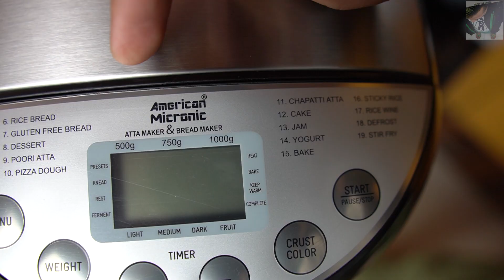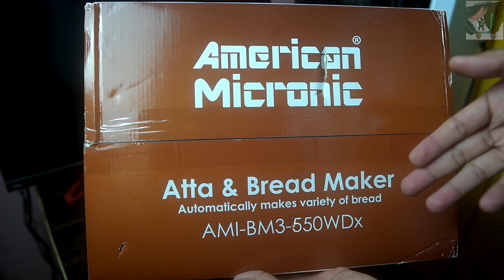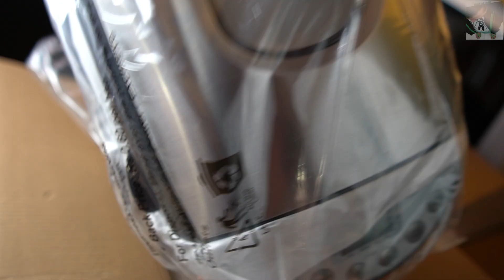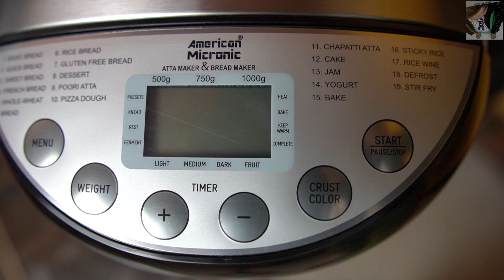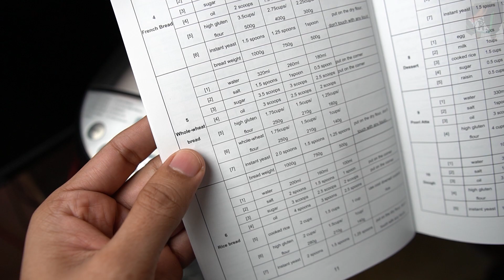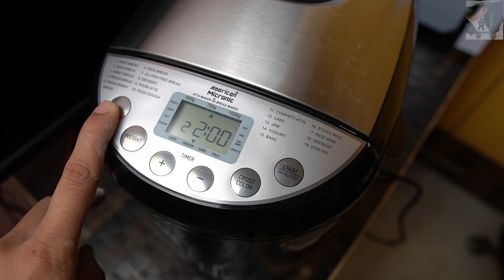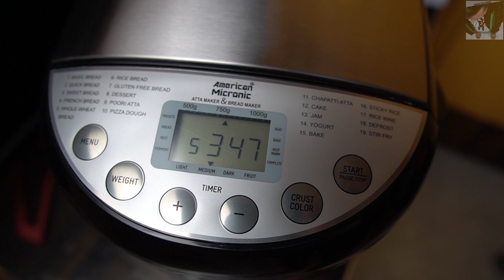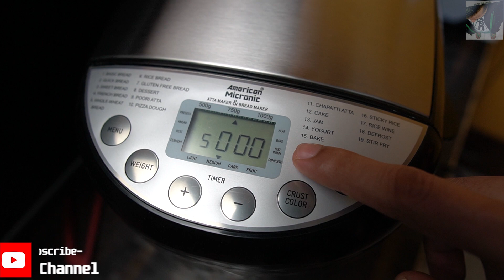Make bread at home with this Electric atta bread maker by american micronic in depth review & Test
American micronic atta bread maker unboxing in depth review & Test | How to make bread at home DIY

Used Instant Dry Yeast

GET SUPERIOR QUALITY AT LOW COST. A convenient and hygienic way to prepare dough for puris and rotis/ chapattis and fresh bread, Automatic mixing and kneading untouched by hand.
You can use any kind of flour for preparing fresh and healthy bread. Adjustable crust control - light, medium and dark. It will spread the pleasant aroma of freshly baked bread making your place.
Not only plain and simple bread, but various ingredients can also be added to personalise flavours.
One-touch operation and detachable components make mixing and kneading easy. Bakes soft and fresh bread with even textures all around and prevents the loss of nutrients
Detachable and easy to remove to take out the bread and to clean the same after use. A handle is also provided to lift the pan
19 programme menus, so you can prepare different types of chapatti and puri atta, cake, jam, pizza dough, sticky rice, etc
Three loaf sizes option i.e. 500, 750 grams and 1000 grams
Includes Bread & Atta bread maker (1 No.), dough pan (1 No.), measuring spoon (1 No.), measuring cup (1 No.), kneading panel remover (1 No.), user manual.
1 Year warranty against manufacturing defects All spare parts are available for warranty & post-warranty repairs
AMERICAN MICRONIC is an Indian-owned home appliances brand headquartered in Delaware, USA with global ambitions and footprint. The vision is to make an Indian-owned world-class brand that competes with the largest multinationals in the most advanced countries ie: the USA, Europe & Middle East by offering better product quality, technologies and service delivery.

Automatic Functions-
Our atta and bread maker is loaded with features that are fully automatic and will act as your helping hand in the kitchen by preparing your dough and breads easier than ever.

Fulfill all your needs-
Our appliance is multipurpose, prepare dough for rotis, puris, cakes, pizza, sticky rice and fresh bread from the comfort of your home with ease.

One Touch Operation-
This 550 watt (220v) appliance works at just one touch and comes with about 19 pre-programmed features that will help increase your efficiency as well as save your time.

Pick your size-
Not just does our appliance allow you to make different types of dough, but it also lets you get them in 3 different sizes as per your needs. Choose from our 3 options of 500gm, 750gms and 1000gms.

Cleaning made easier with our detachable components that will assist you in cleaning the appliance. It also comes with a handle that helps you lift the pan.

Pick your crust/Crust Control-
While preparing your bread, choose from the 3 different types of crusts; ligh, medium, or dark crust to give you that perfect crunch.

Keep watching... :)